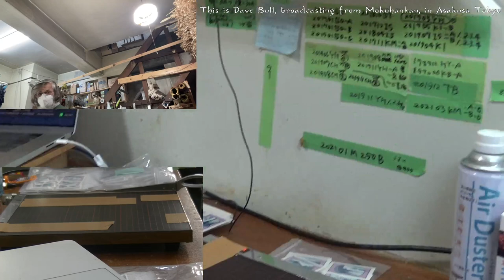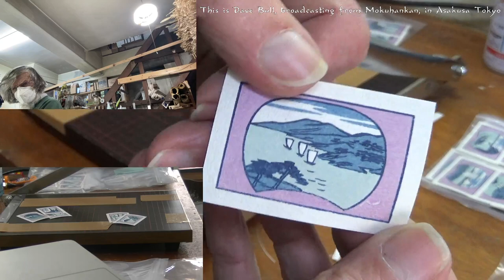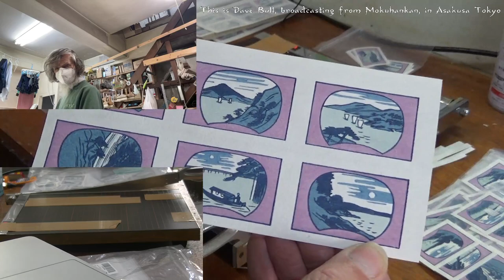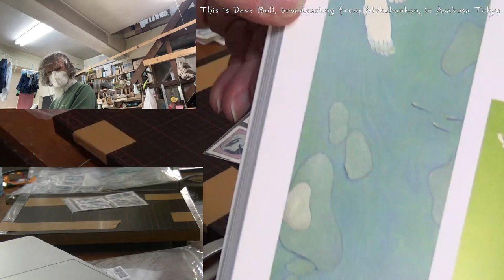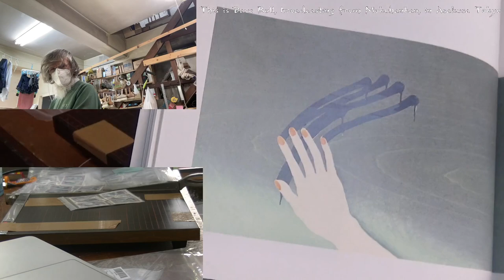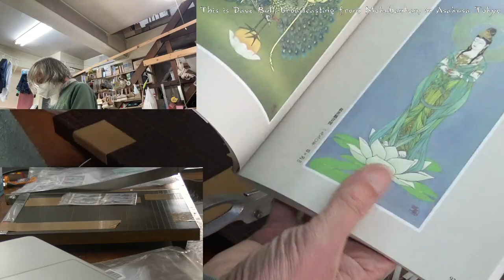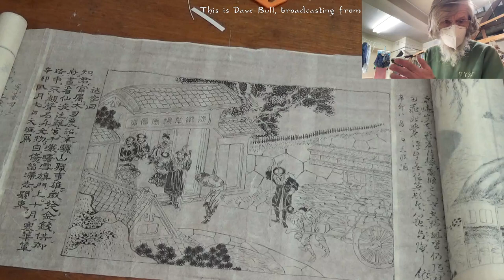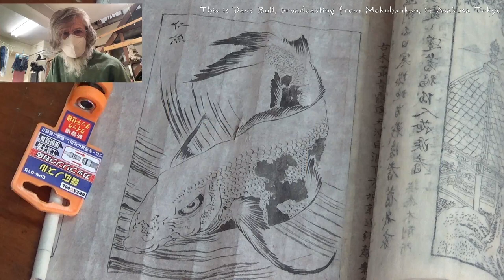Twitch replay 2022 03 21